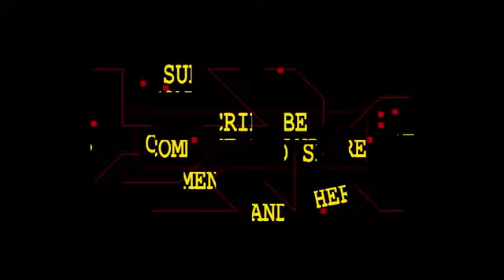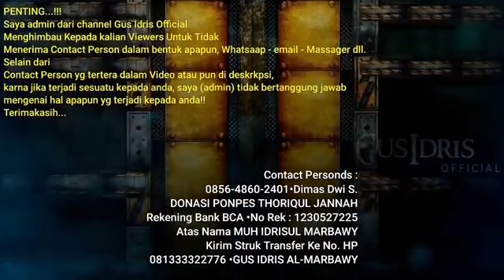Gus Idris menarik qorin DPR koruptor,cerita siksa kubur dan menyesal,